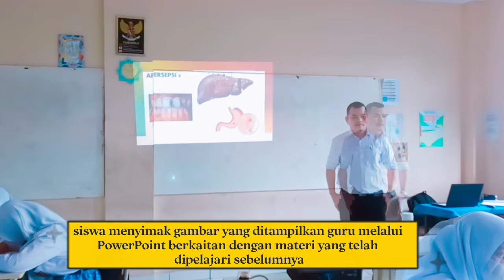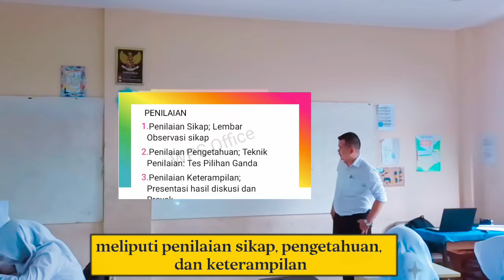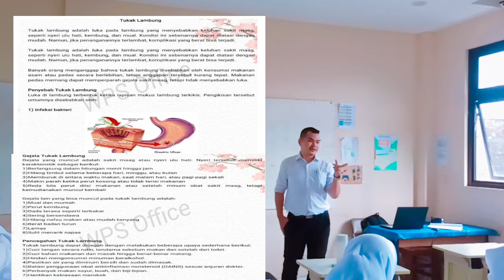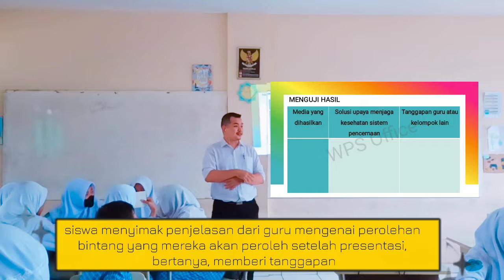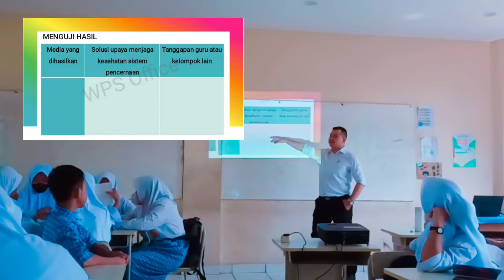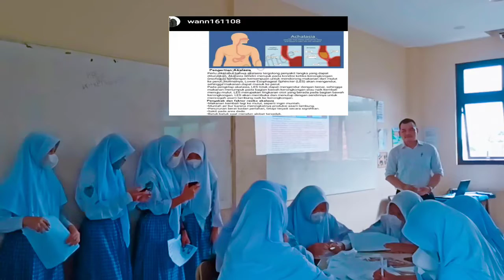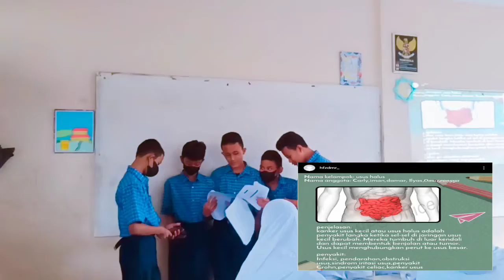PPL AKSI 4 PERTEMUAN 8 GANGGUAN DAN UPAYA MENJAGA SISTEM PENCERNAAN MANUSIA